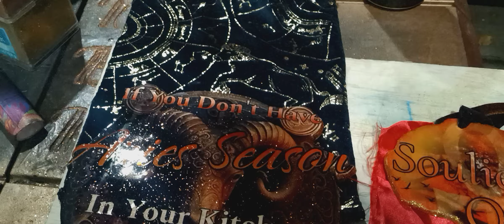April 16, 2024